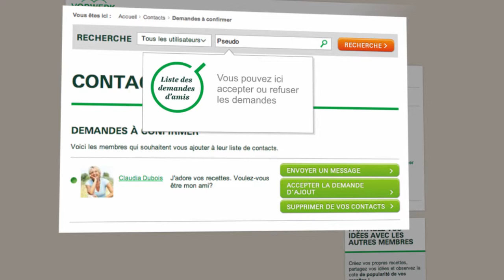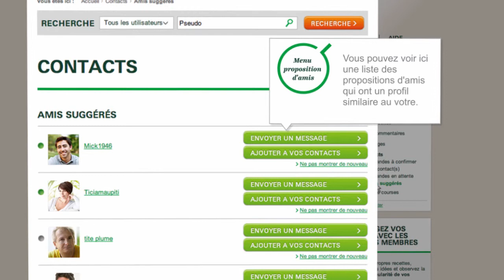Thermomix - Recipe Community - Friends 15 - FR